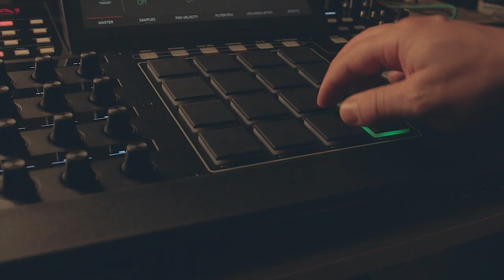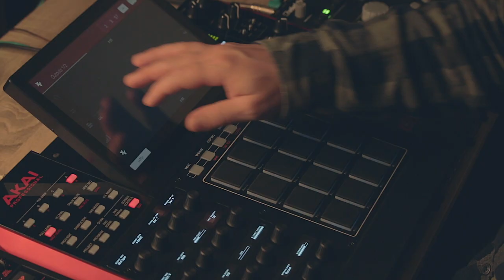Sampling Old Jazz Film 90's Hip Hop Beat making - Boombap Akai Mpc X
In studio sessions are available. Be with me in person in my studio and see how I put everything together. This is a great opportunity to understand how I craft my sound. Book a whole day with me and also have access to my records and gear in the studio.